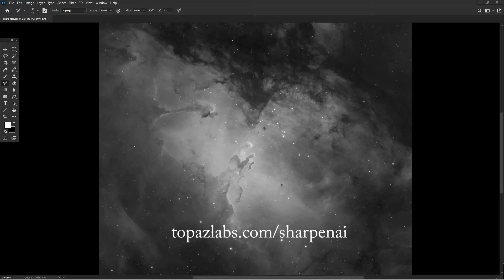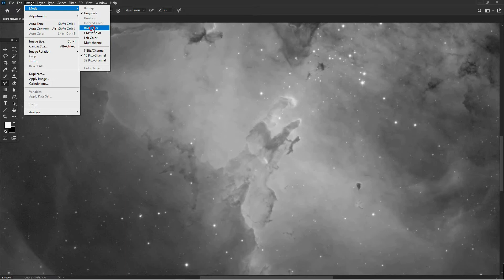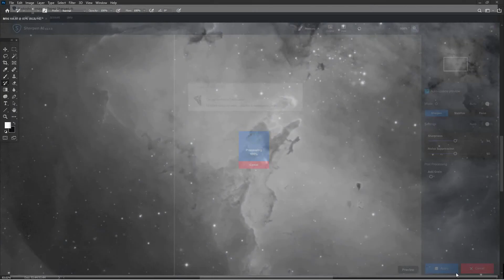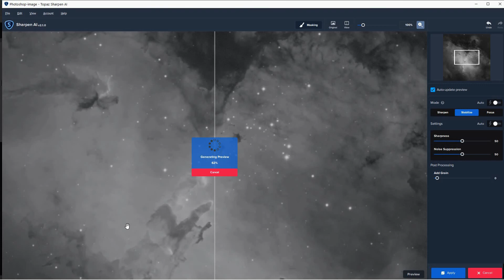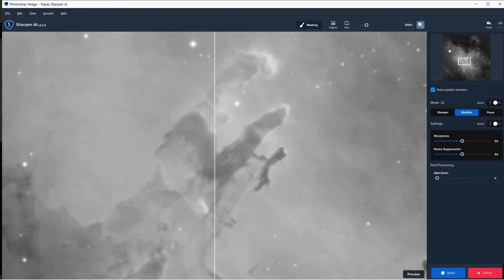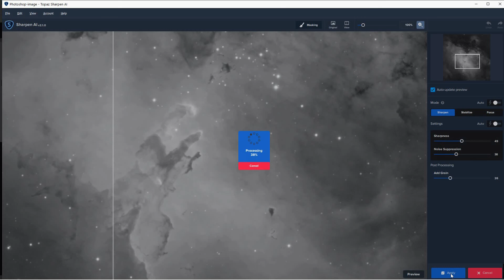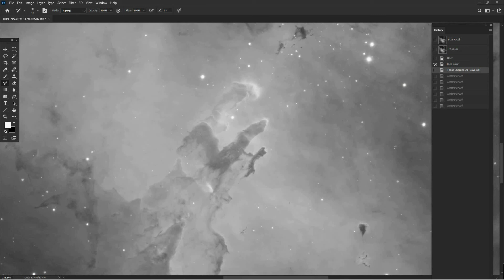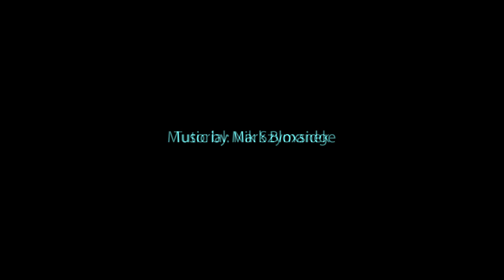Topaz Labs 'Sharpen AI' with astronomical images (Tutorial)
A short introduction to using Topaz Labs Sharpen AI with astronomical images. This is a very powerful tool that in some cases can work like a deconvolution filter.

As an Ambassador and Tutor for Telescope Live and have been processing their excellent data for several years. If you would like to join Telescope Live and work with data like that shown here, you can use this link:

The discount will be applied automatically when using the link above.